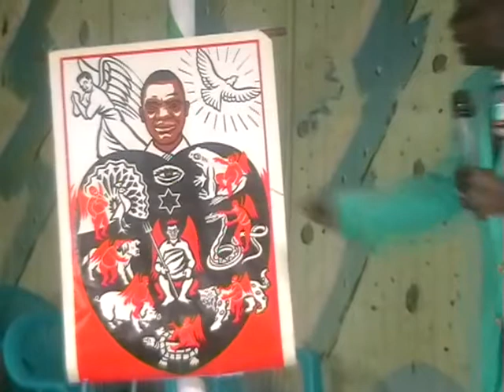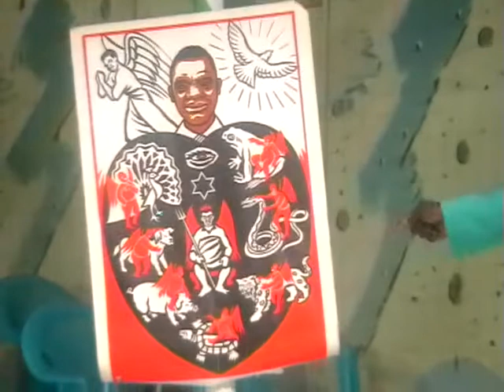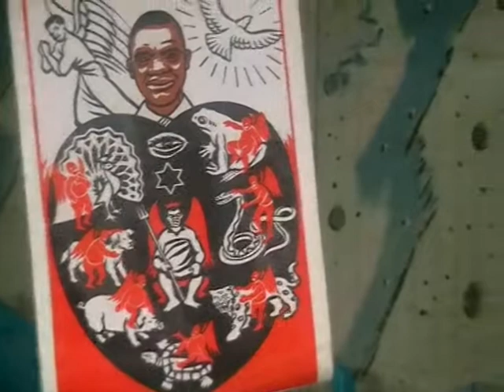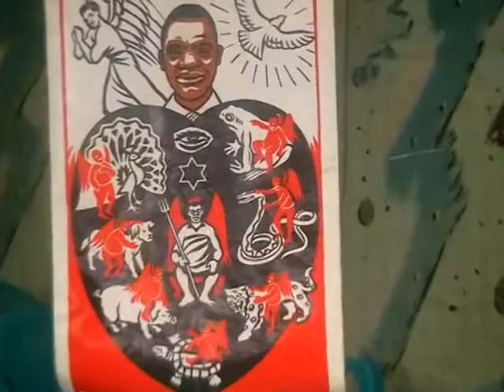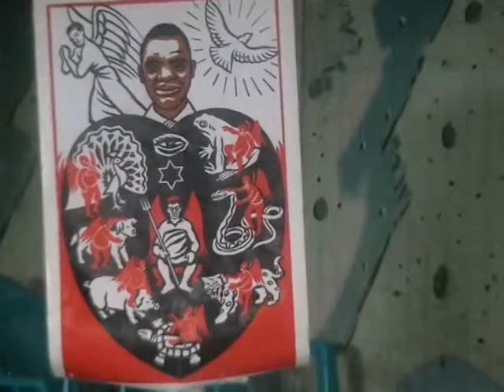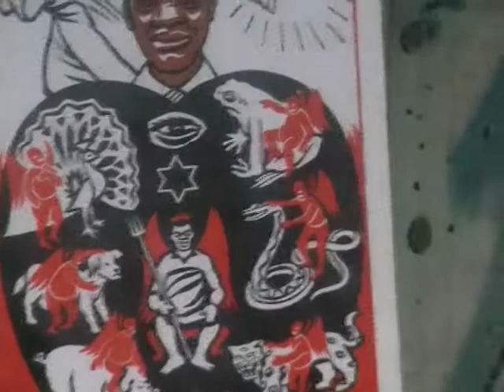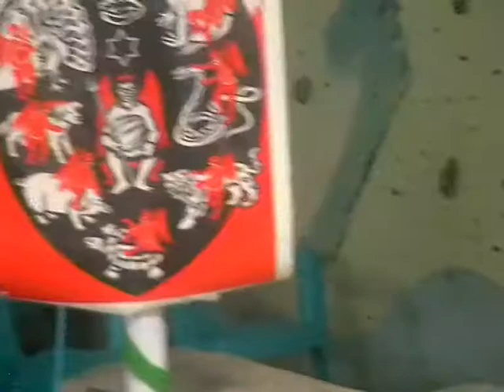BISHOP FAVOUR LAWRENCE BEING OFFENDED